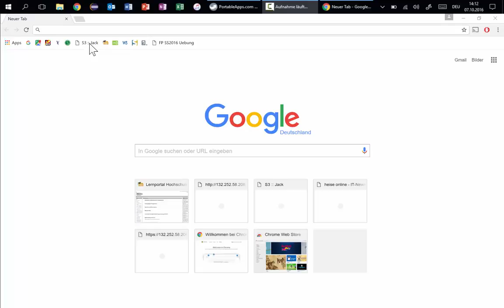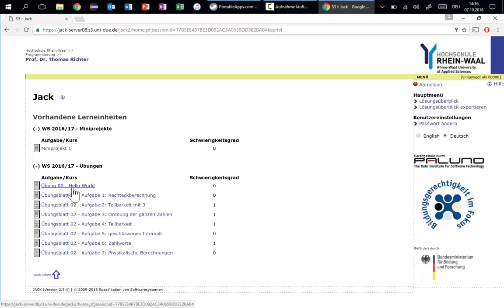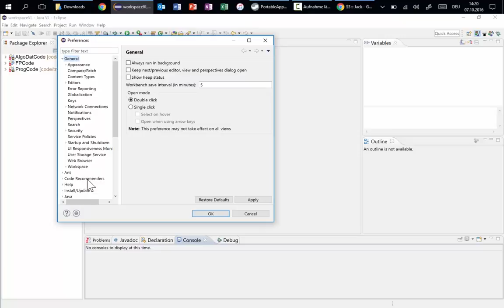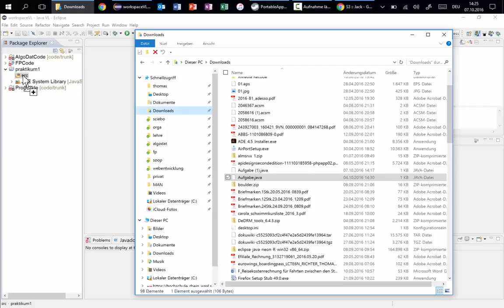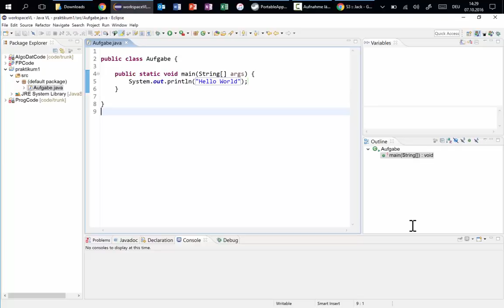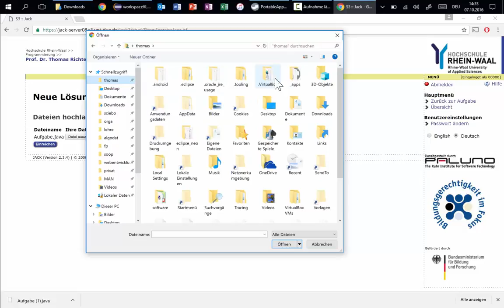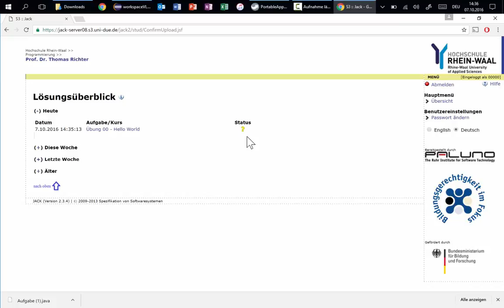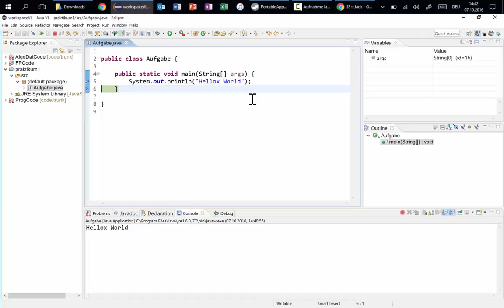Verwendung von Jack im Miniprojekt